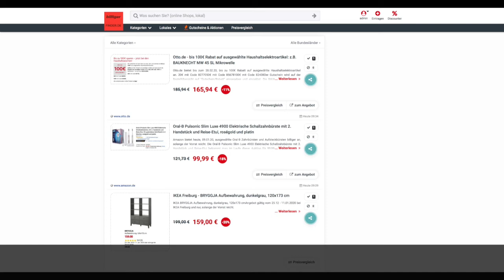Schnäppchen des Tages 09.01.20 - Oral-B Pulsonic Slim Luxe 4900 Elektrische Schallzahnbürste 2 Stück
Heute ist Schnäppchen des Tages - Oral-B Pulsonic Slim Luxe 4900 Elektrische Schallzahnbürste 2 Stück.